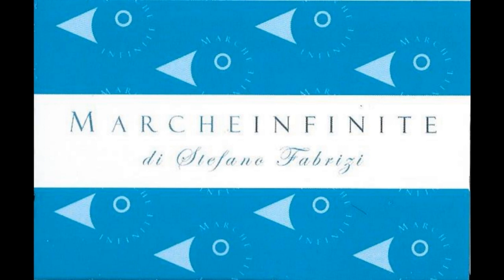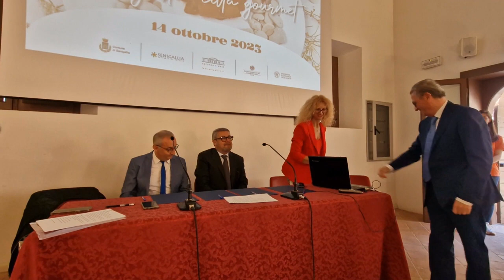Senigallia gourmet presentazione di Tinto 231014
Senigallia gourmet presentazione di Tinto 231014 MARCHEINFINITE

di STEFANO FABRIZI Senigallia Città Gourmet “buona la terza”. Firmato il protocollo d’intesa tra Senigallia, Isola della Scala, Foligno e San Vito Lo Capo sotto il segno dell’amicizia. Il turismo diventa di squadra / I VIDEO INTERVENTI DEI PARTECIPANTI